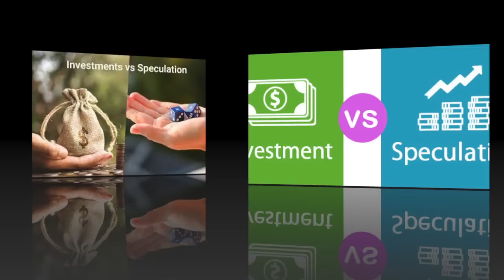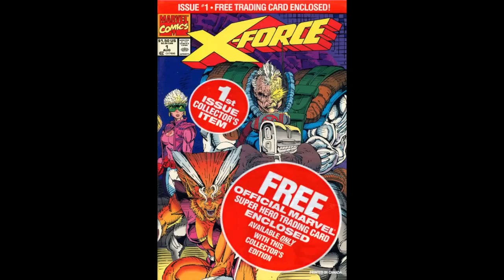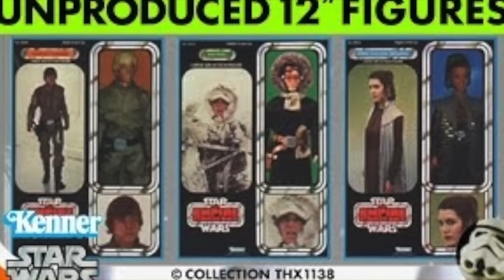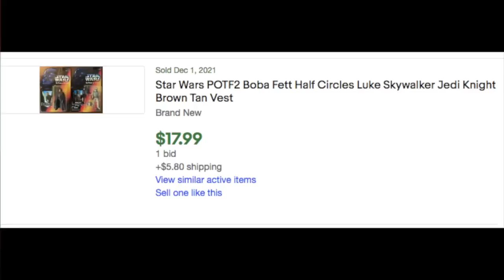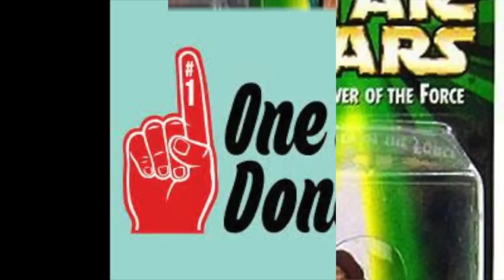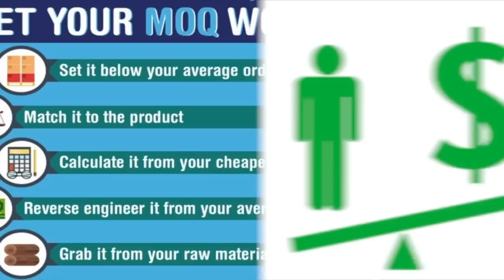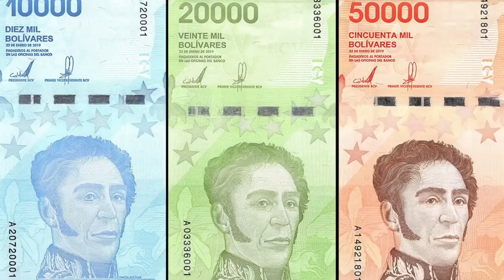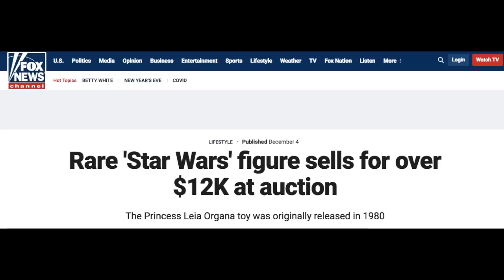Why are POTF2 Star Wars toys worthless on the aftermarket? Exploring the 90's Speculation Bubble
Scott Toy Guru Neitlich from Spector Creative looks at the "other" 90's speculation bubble in pop culture, Star Wars POTF2 toys? What factors lead to their immediate increase in value followed by a steady decline? Comes with our highest possible recommendation!